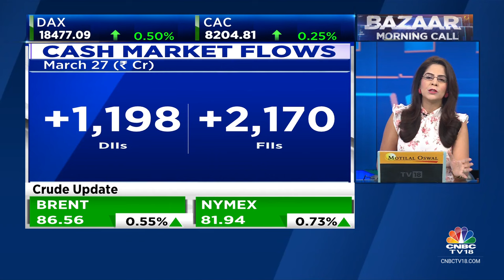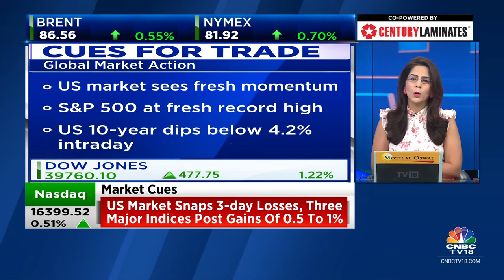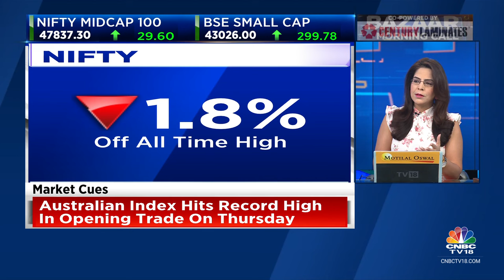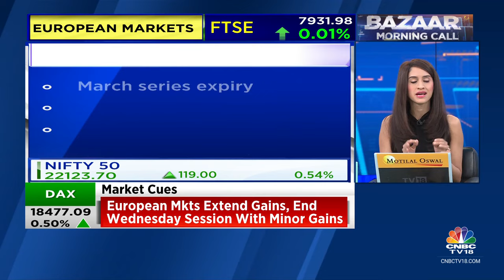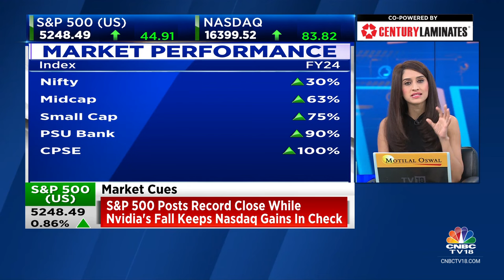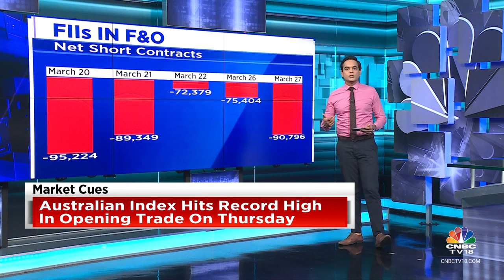Wall Street Snaps 3-Day Losing Streak; Where Will D-Street Open After Yesterday’s Recovery?CNBC TV18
Wall Street snaps its three-day losing streak with the S&P 500 closing at a record high, Where will D-Street open Thursday's trading session after yesterday's recovery. Here's the trade setup.

n18oc_business